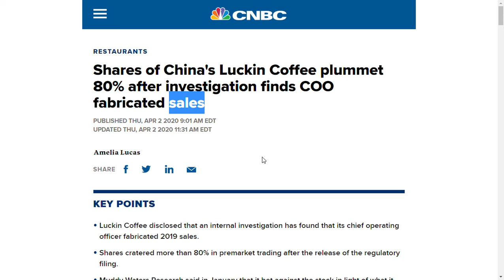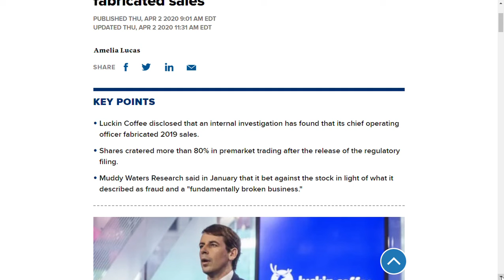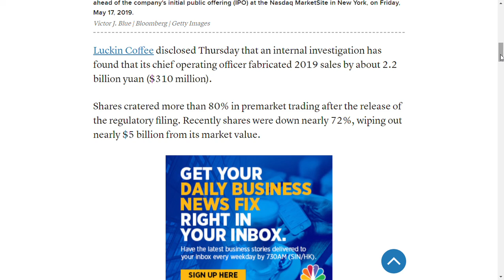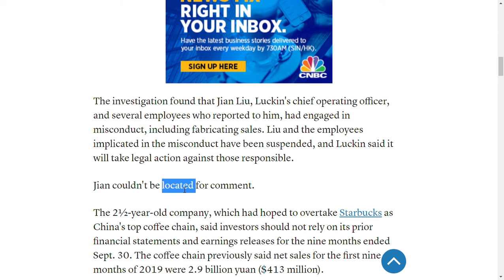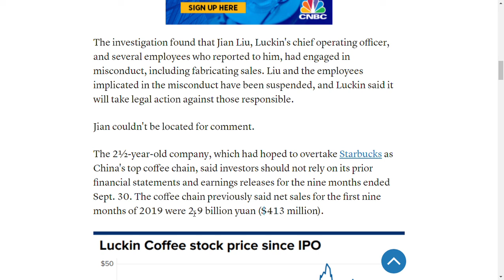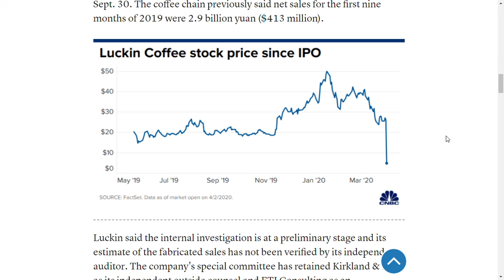中國著名瑞幸咖啡股價急跌八成！（看新聞 學英文 系列 EnglishCantonese）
Luckin Coffee stock plummets after probe finds COO fabricated sales   (CNN)